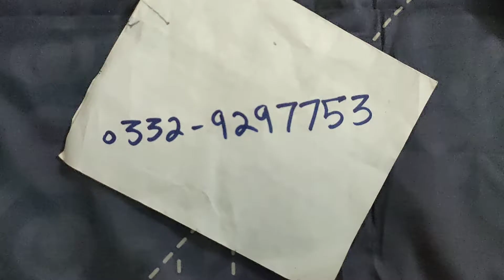lawn with beautiful chiffon dupatta/sheessentialsbysahar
Watsapp no
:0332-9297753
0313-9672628